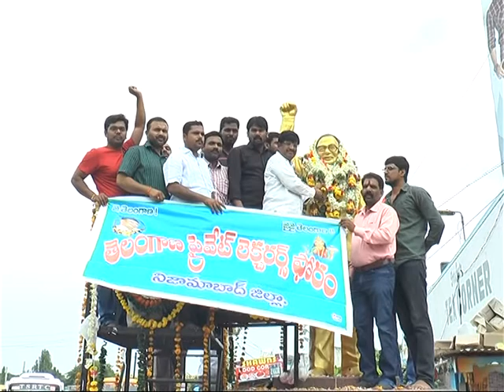nizamabad lo profesie jayashankar jayanthi vedukalu